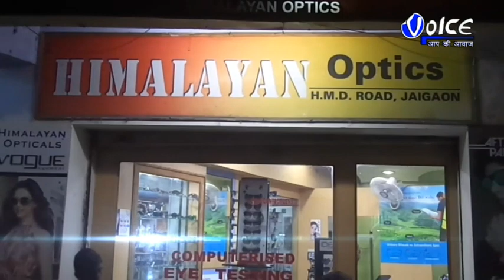মালদায় লোকাল পেঁয়াজ বাজারে আসতেই পাইকারি বাজারে দাম কমলো পেঁয়াজের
মালদায় লোকাল পেঁয়াজ বাজারে আসতেই পাইকারি বাজারে দাম কমলো পেঁয়াজের.লোকাল পেঁয়াজ বাজারে আসাতে মুখে হাসি ফুটেছে সাধারণ মানুষের